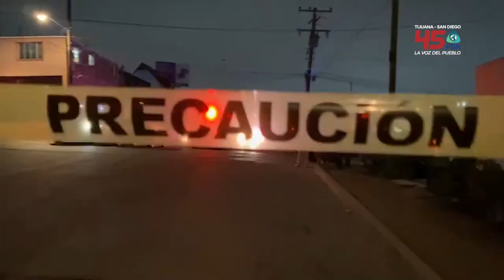Sale Kiko Vega a dar “Triki triki Halloween” a los niños y niñas tijuanenses.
Sale Kiko Vega a dar “Triki triki Halloween” a los niños  y niñas tijuanenses. El ex gobernador entregó golosinas en su fabulosa residencia acompañado de su familia